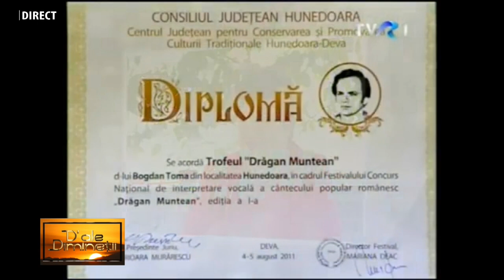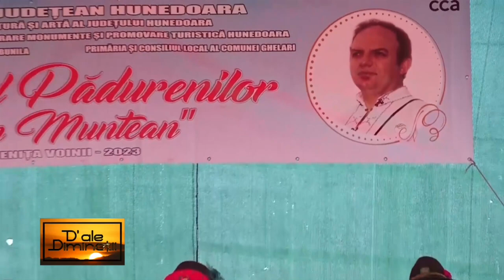BOGDAN TOMA la emisiunea „D’ALE DIMINEȚII”, realizatoare IOANA POP.